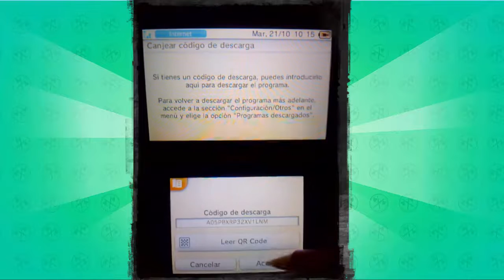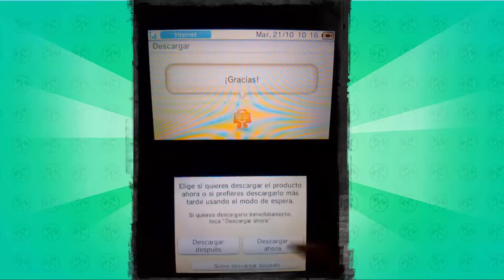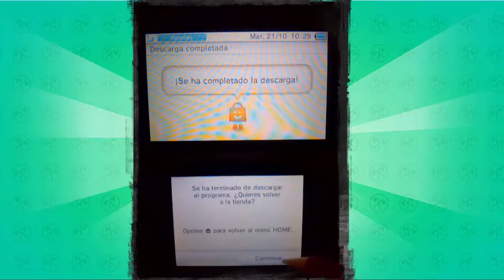Como descargar la Demo de Pokemon ROZA - Ya llego!!!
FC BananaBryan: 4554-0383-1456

Esperen a que les llegue el mail, ya les ha llegado a varios seguidores y amigos ^-^!!! a penas lo tengas descarguenlo a traves de Eshop.